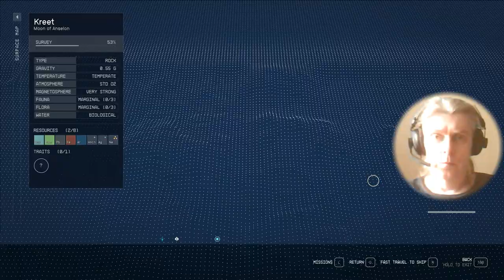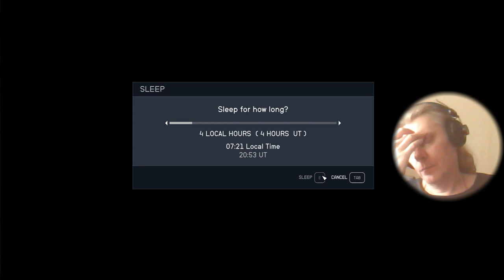3 Starfield RPG @g4kostandi